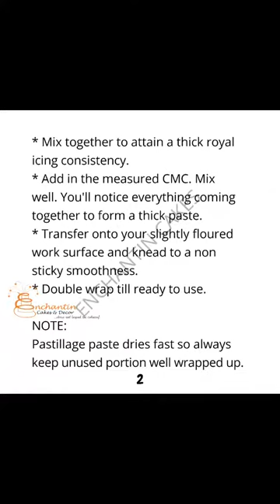HOW TO USE ENCHANTIN WHIMSICAL CUTTERS - SERIES TWO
Enchantin Whimsical Cutters: These are awesome cake decorating tools that transform your simple cake to a beautifully crafted artistic work.

Enchantin Whimsical Cutters are very easy to use giving a symmetrical illusion that's appealing to the eyes. They are made with good materials and very durable. They do not rust but, of course, you keep them dry and neat at all times.

Try these awesome cutters out today. Think outside the box in your conceptualization. There's an array of designs to choose from in the pack so you can go all out and be creative.